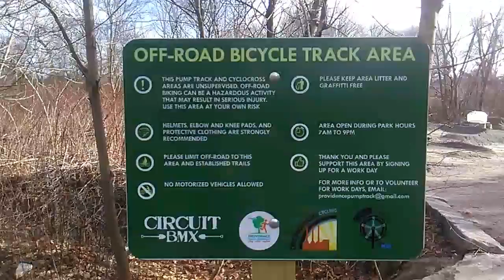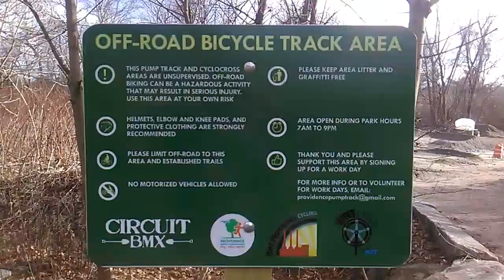Off road bicycle track area Prov RI Park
Roger Williams Park Providence Rhode Island off road bicycle track area